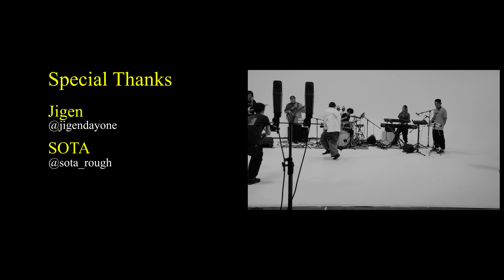SHOW=BiZ GAME vol.4 "SEIYA"＆"DA-Dee-MiX"SLUM VILLAGE-The Look of Love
台本の無い

"1度きりの撮影"

遊び心と緊張感溢れる

"SHOW=BiZ GAME vol.4"

///Starring
SEIYA

///Band
DA-Dee-MiX
sax/ King TJ

///Support Musicians
gt/ Nobumasa Tsuruta
Key,TalkBox/ Aria Saito
ba/ Ryunosuke Makino
dr/ Takuto Yamachika

///DA-Dee-MiX Costume
LAFAYETTE

///Director
Yukinobu Aoki

///Film Director Assistant
Kent Fujita

///Sound Engineer
Keisuke Tanaka
Yutarou Harada
Mami Okita

///Special Thanks
Jigen
SOTA

SAKURABO Inc.
BRYCEN CO..Ltd

///Place
代々木パークSTUDIO

///Produced by
SHOW=BiZ